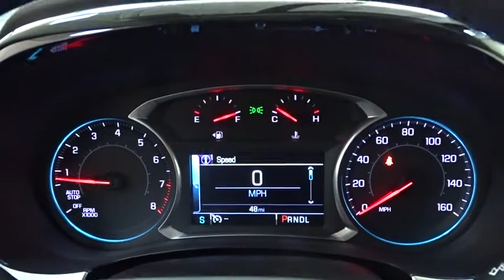2019 Chevrolet Traverse Des Plains, Niles, Glenview, Chicago, Elk Grove, IL B25990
Satin Steel Metallic New 2019 Chevrolet Traverse available in Des Plains, Illinois at Bredemann Chevrolet. Servicing the Niles, Glenview, Chicago, Elk Grove, IL area.

2019 Chevrolet Traverse AWD 4dr LT Cloth w/1LT - Stock#: B25990 - VIN#: 1GNEVGKW5KJ165239

Bredemann Chevrolet
1401 Dempster St